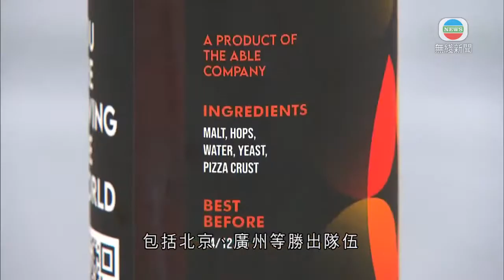科大創業大賽奪冠香港區隊伍研回收剩餘麵包 製手工啤酒-香港新聞-TVB News-20210805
科技大學舉行的創業大賽，獲冠軍的香港區隊伍研發出將回收的剩餘麵包製成啤酒，並已推出市面。

賣剩的麵包除了丟棄，還有沒有其他用途？四名科大學生前年開始回收剩餘麵包及薄餅皮，只需約20克份量，製成這一支手工啤酒；現時每星期回收約300公噸麵包去生產啤酒，並在市面發售，回想研發初期都遇到不少困難。

行政總裁ANUSHKA PUROHIT表示︰「我們去了一間麵包店，老闆說，我如何確定你會不會就這樣拿到麵包就走。我們要讓他們看到真的有『增值』空間，有機會讓他們知道不會浪費麵包，以及用他的麵包製啤酒。」

實踐減廢理念之餘，他們更在科技大學創業大賽中，獲得香港區冠軍和多個獎項、逾50萬元獎金。

另外兩支獲獎隊伍，分別研製出一套可食用的全麥餐具，及一款超薄抗菌納米薄膜，用以監察運動員肌肉疲勞。

科大指今年參賽的185隊，約兩成是社創項目、即結合社企及商業化模式創業。

科大創業中心署理主任蕭觀明稱︰「我們經常都說，創意不是為自己和利益，而是希望可以為社會製造價值。當他們可以將環保項目變為一個社創項目，就可以得到社會上更加多資源及人事，繼續支持他們發展。」

三支隊伍本月中再與內地其他七個賽區，包括北京、廣州等勝出隊伍，進行總決賽。

相關影片:
1. TVB無綫 730 一小時新聞—澳門一家四口檢測呈陽性 當地進入即時預防狀態 大批市民趕往關閘離境 楊潤雄承認幼稚園及小學 新學年較難實現全日面授課堂—香港新聞—TVB News- 20210803
2. TVB午間新聞 -澳門展開全民核酸檢測 多個娛樂場所包括戲院酒吧等明天起關閉 消息指一名43歲男子初步確診 午夜覆檢結果呈陰性 今早再覆檢-香港新聞-TVB News- 20210804
3. TVB無綫 730 一小時新聞 -香港新冠疫情稍為緩和 但政府未敢鬆懈 宣布後日到期的社交距離措施延長多2星期至本月18日-香港新聞-TVB News- 20210802